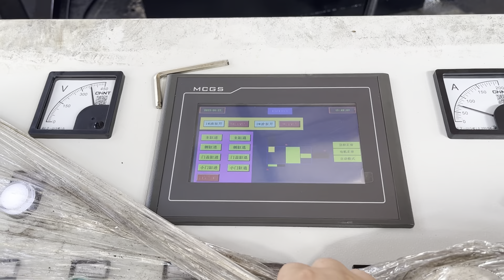pressed metal sheet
Details of pressed metal sheet, pressed aluminium sheet, metal sheet pressed part,

TCMBALER is a professional pressed metal sheet manufacturer and supplier in China for more than 20 years, and we can offer pressed metal sheet for sale with a cheap wholsale factory price for our customers without any agent or dealers if you wanner buy our pressed metal sheet.